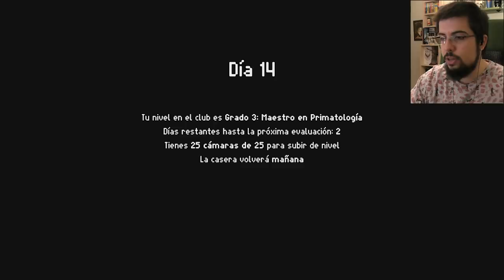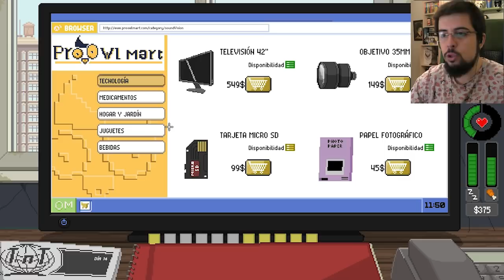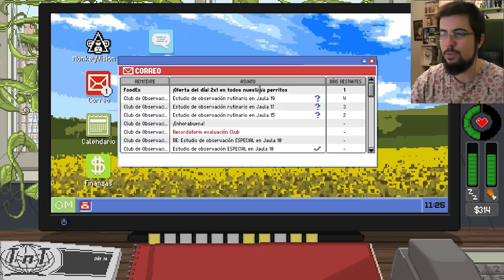¡HE ROTO EL JUEGO! | DO NOT FEED THE MONKEYS #44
ERROR, ERROR, ERROR... Vaya...

Un saludo.